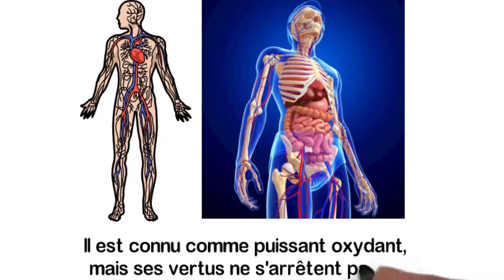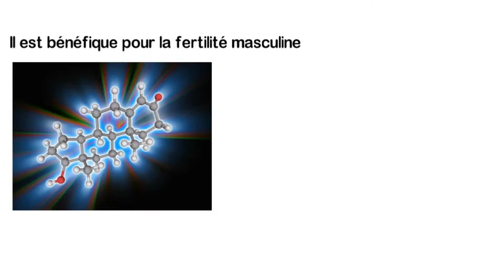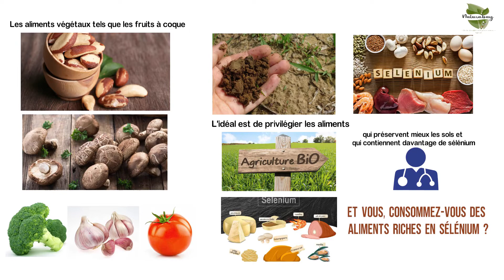Les Bienfaits du sélénium 🌟